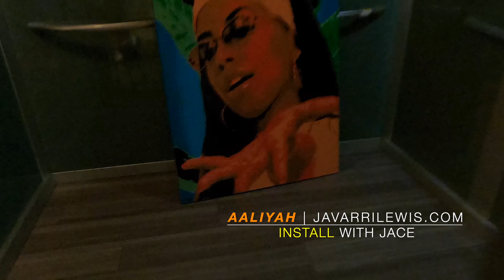Portrait installs | Javarri Lewis Art w/ Jace April 2021 4K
This is a video of my new portrait that i installed of our great ancestor Aaliyah inside of Pause Cincy Wellness space in Cincinnati Ohio, I also rearranged one of my previous portraits that has been hanging on the back wall. Still For sale!
JavarriLewis.com